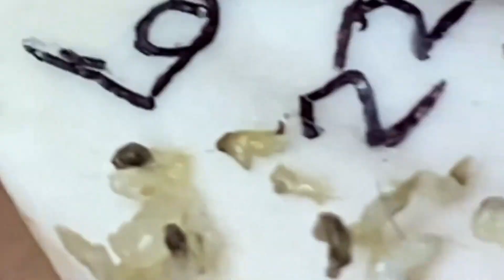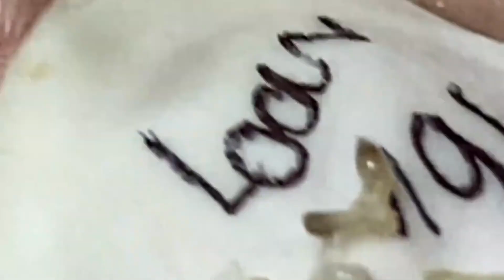الصحة الجيدة تجعلك تطول العمر #989